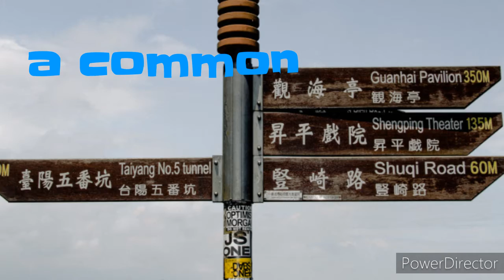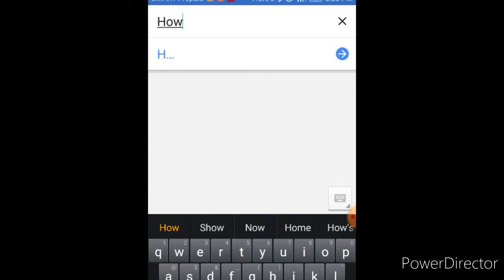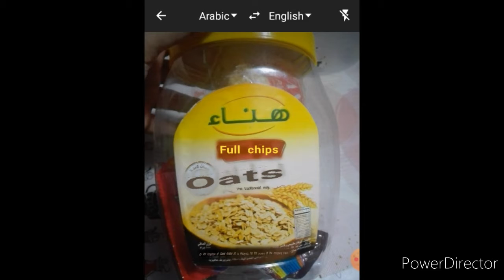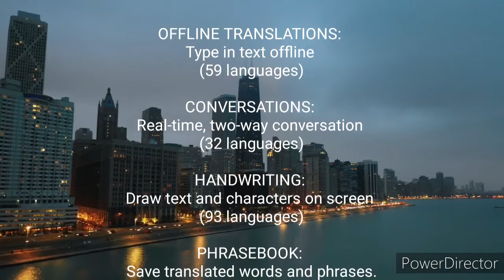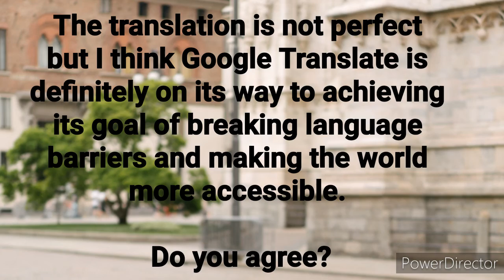Breaking language barrier by Google Translate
The inspiration behind this is our family travel to Japan in 2019. We didn't use much of this Google Translate App while we were there. No regrets but definitely it will be our tour guide the next time we travel to foreign countries that rarely speaks English.

Credits:
- no copyright photos and videos

Thanks!